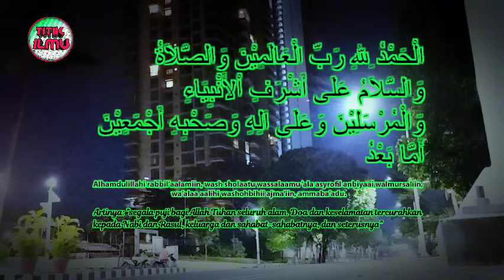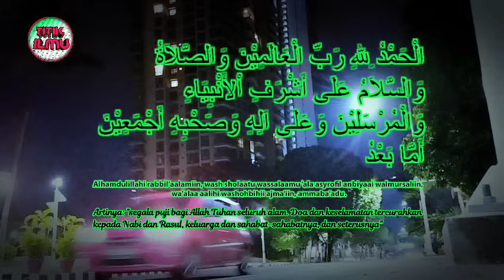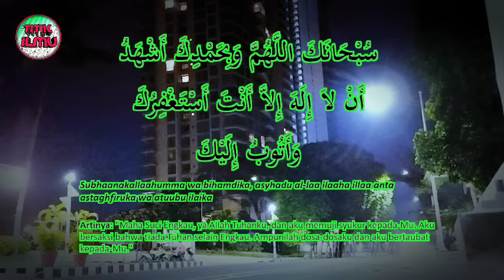CERAMAH TERBARU HABIB RIFKY ALAYDRUS || Amalan Sholawat, Rizki Mengalir Deras Seperti Sumur Zamzam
Baca Sholawat Ini, Rizki Mengalir Deras Seperti Air Zamzam Yang Tidak Akan Pernah Kering

Amalan Dibaca Setelah Sholat subuh dibaca sebanyak 10 kali dan setelah sholat ashar dibaca 10 kali.

Semoga kita semua senantiasa selalu bersholawat kepada Nabi Muhammad Saw, Istiqomah dalam mengamalkannya, dan semoga kita dijadikan umatnya Rasulullah Saw.

Semoga kita semua dijadikan keluarga yang sakinah mawadah warahmah.

Sumber video diambil dari akun resmi YouTube :  Habib Rifky Alaydrus